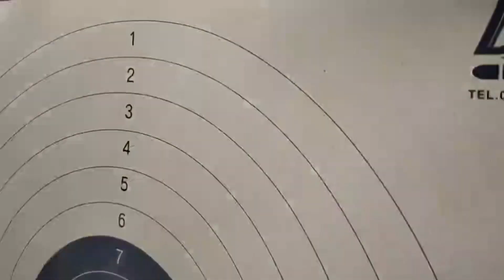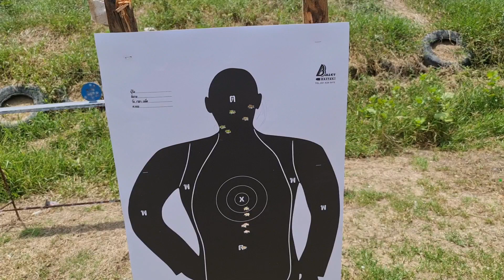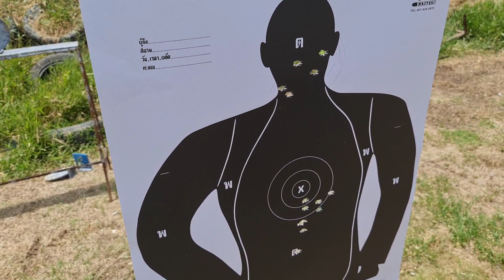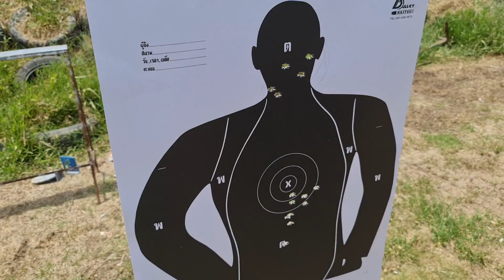ยิงธรรมดาโลกไม่จำ Salina หนูนา กลับสู่วงการเดิมฉบับเต็ม!!! อยู่ในสนามใจต้องนิ่ง!! ลงสนาม Ep2